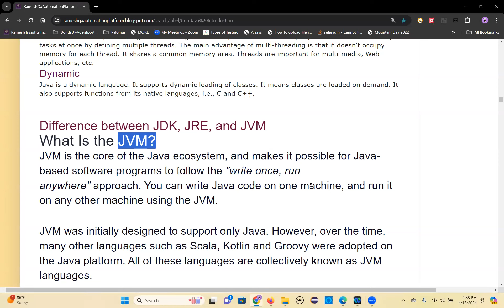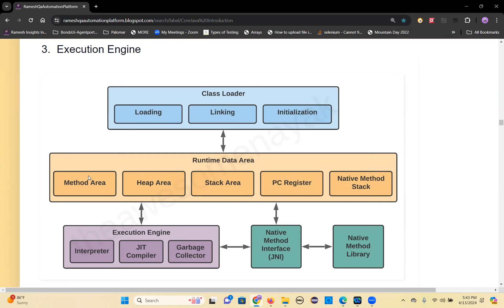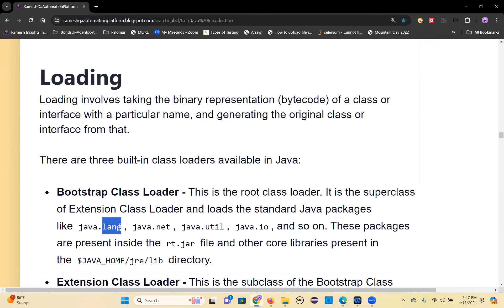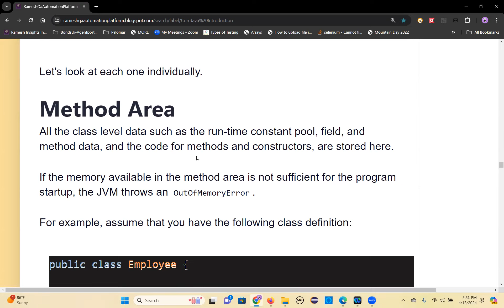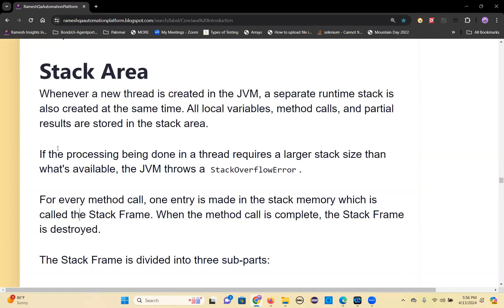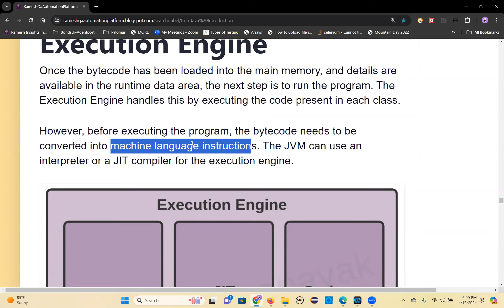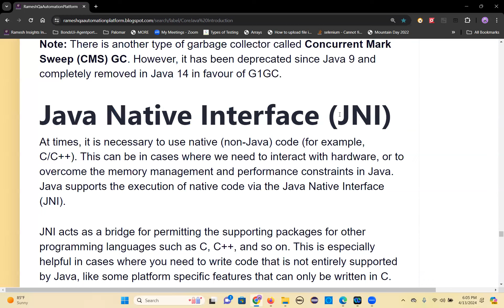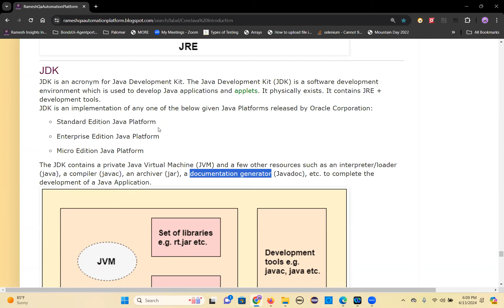CoreJava JVM JDK JRE APR 13 2024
CoreJava JVM JDK JRE
JVM architecture & Components
classloader and different types of classloaders
memory areas
execution engine
JNI